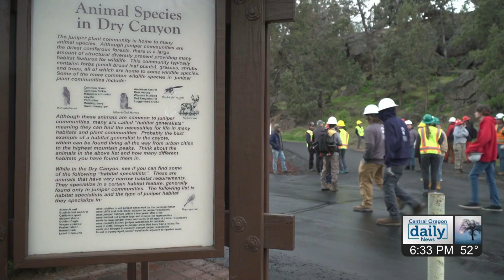The Heart of Oregon Corps. holds 'Fire Fuels Cleanup' in Dry Canyon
The Heart of Oregon Corps. partnered with the City of Redmond for Global Youth Service Day volunteering their time for a 'Fire Fuels Cleanup' in Dry Canyon.